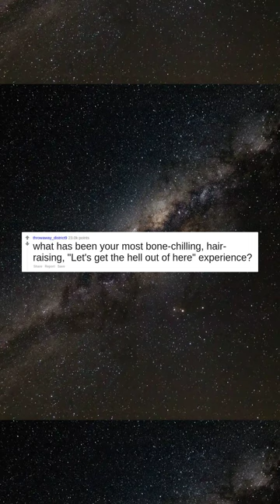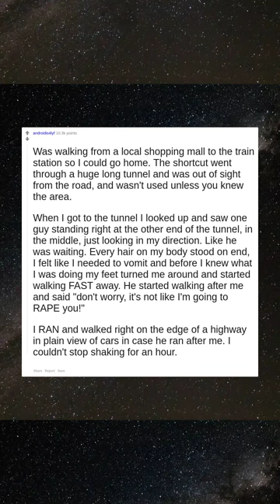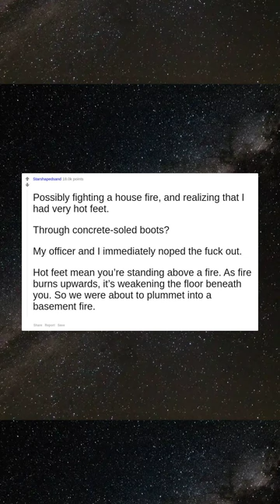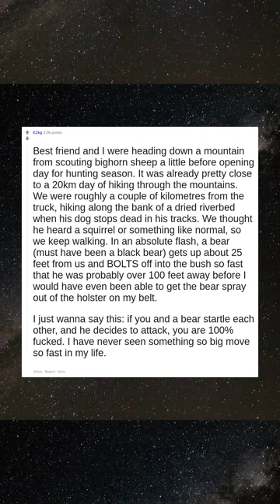what has been your most bone-chilling, hair-raising, "Let's get the hell out of here" experience?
Was walking from a local shopping mall to the train station so I could go home. The shortcut went through a huge long tunnel and was out of sight from the road, and wasn't used unless you knew the area.  When I got to the tunnel I looked up and saw one guy standing right at the other end of the tunnel, in the middle, just looking in my direction. Like he was waiting. Every hair on my body stood on end, I felt like I needed to vomit and before I knew what I was doing my feet turned me around and started walking FAST away. He started walking after me and said "don't worry, it's not like I'm going to RAPE you!"  I RAN and walked right on the edge of a highway in plain view of cars in case he ran after me. I couldn't stop shaking for an hour.
One time I was out in Colorado with some buddies hiking near the top of a mountain. Some bad weather started to roll in but the top was only 15 mins away so I went ahead while they went back down. As I was getting to the top I felt static in the air and the hair in my head started to stand up. I immediately started to panic cause I thought I was about to get struck by lightning so naturally I ran down without ever getting to the top. I’m not sure if I was gunna get struck but I sure as hell wasn’t sticking around to find out.
Possibly fighting a house fire, and realizing that I had very hot feet.   Through concrete-soled boots?   My officer and I immediately noped the fuck out.   Hot feet mean you’re standing above a fire. As fire burns upwards, it’s weakening the floor beneath you. So we were about to plummet into a basement fire.
Best friend and I were heading down a mountain from scouting bighorn sheep a little before opening day for hunting season. It was already pretty close to a 20km day of hiking through the mountains. We were roughly a couple of kilometres from the truck, hiking along the bank of a dried riverbed when his dog stops dead in his tracks. We thought he heard a squirrel or something like normal, so we keep walking. In an absolute flash, a bear (must have been a black bear) gets up about 25 feet from us and BOLTS off into the bush so fast that he was probably over 100 feet away before I would have even been able to get the bear spray out of the holster on my belt. I just wanna say this: if you and a bear startle each other, and he decides to attack, you are 100% fucked. I have never seen something so big move so fast in my life.